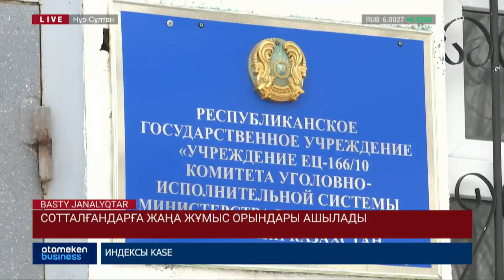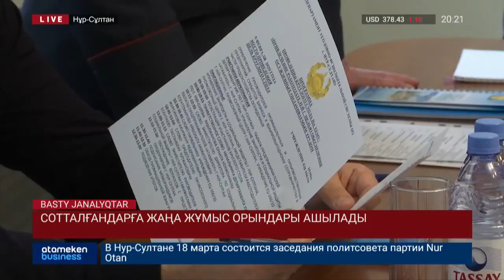СОТТАЛҒАНДАРҒА ЖАҢА ЖҰМЫС ОРЫНДАРЫ АШЫЛАДЫ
Түзеу мекелеріндегі өндіріс цехтары тұралап тұр. 390 шаршы метр ғимараттың  110 шаршы метрі бос. Осыған орай «Атамекен» Кәсіпкерлер палатасы мен Қылмыстық атқару жүйесі Комитетінің өкілдері сотталғандарды еңбекке тарту туралы меморандумға қол қойды. Кім қандай жұмыс істейді және қанша жалақы алады? Келесі бейнематериалда.